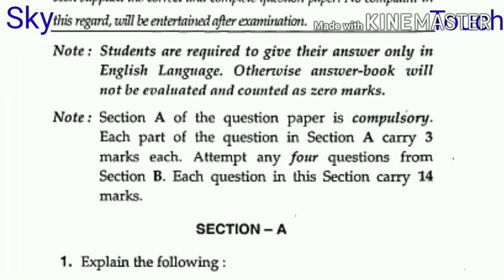ADMINISTRATIVE LAW LL.M 1st sem Question paper 2017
MDU ADMINISTRATIVE LAW LL.M 1st sem Question paper 2017
KUK ADMINISTRATIVE LAW LL.M 1st sem Question paper 2017
DU ADMINISTRATIVE LAW LL.M 1st sem Question paper 2017
IGNU ADMINISTRATIVE LAW LL.M 1st sem Question paper 2017
MDU PREVIOUS EXAM PAPER LLM QUESTIONS PAPER